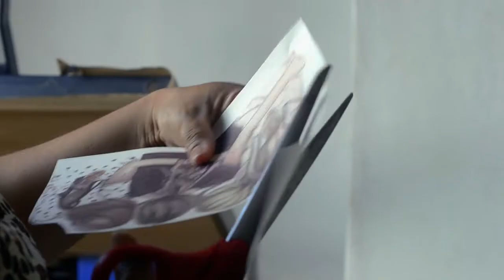Empresarias que emplean del Fondo Rotatorio - Cristina Pérez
Conoce la historia de Cristina Pérez, micro empesaria del programa Fondo Rotatorio de la Confraternidad Carcelaria de Colombia, quien hoy en día a través de su emprendimiento ofrece oportunidades laborales para mujeres que vivieron su misma situación de estar privada de la libertad.

Pueden comprar sus productos en Facebook, la encuentran como @dulcevariedad19 y en instagram como @dvariedad